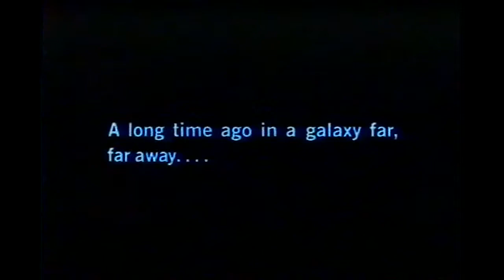Star Wars a New Hope/ Tsum Tsum Stop Motion!!!